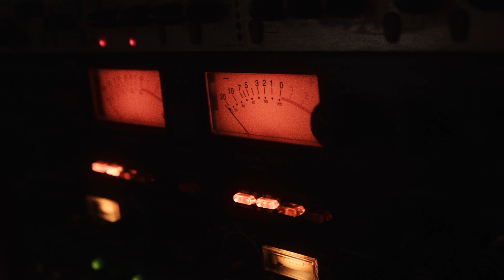Imperia Records (Recording gear)